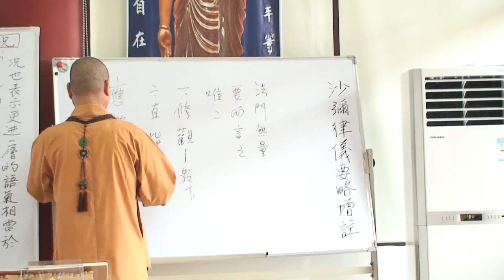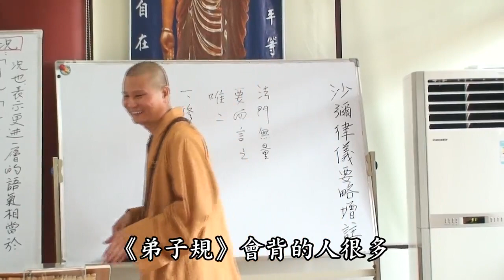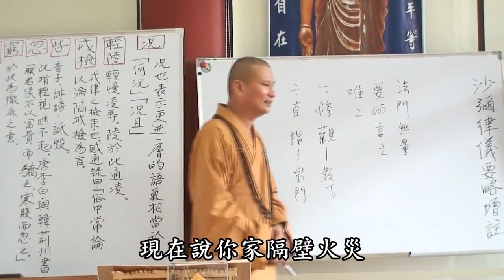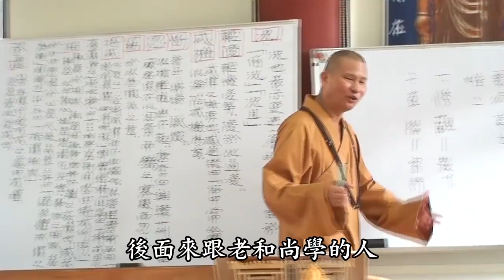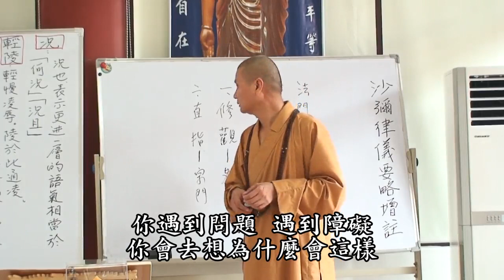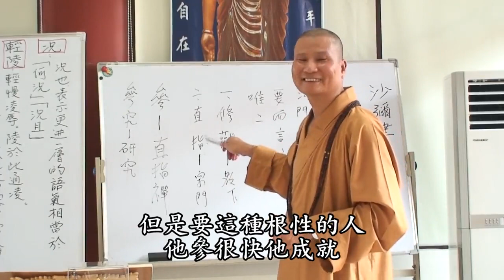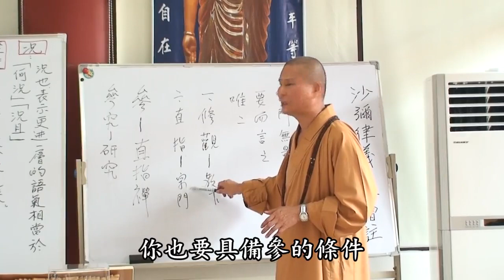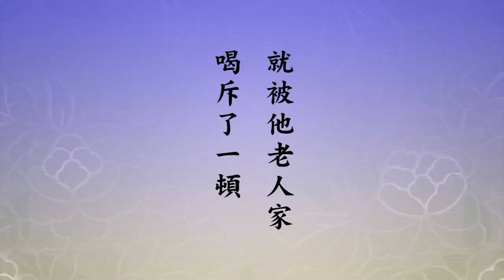跟悟道法師學習 沙彌律儀 第14集